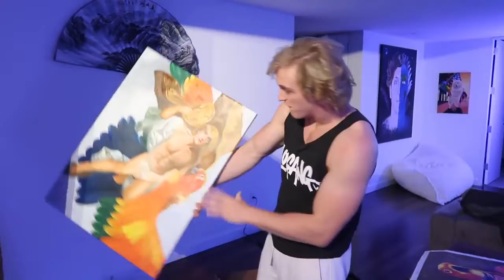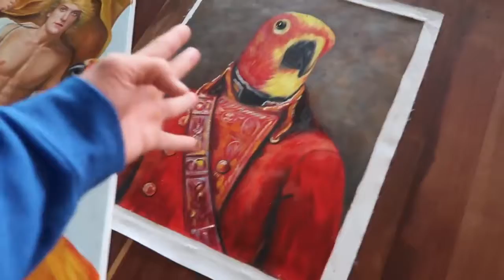Logan Paul - VLOG - Maverick paintings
We noticed Logan and Mav's had a long lasting bromance. We took inspiration from Zeus and sent him another painting.